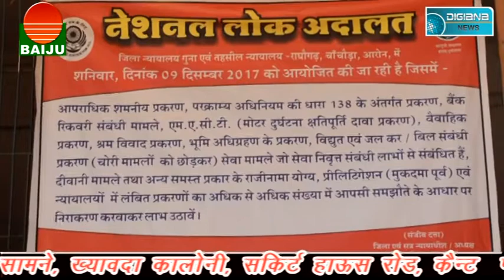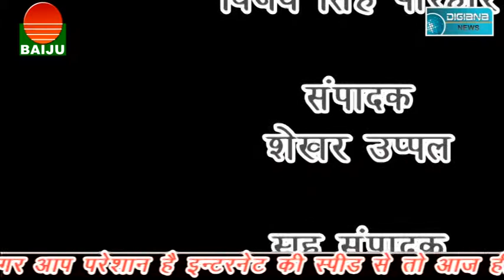क्या हुआ लोक अदालत में.....? जानने के लिए देखिए.....